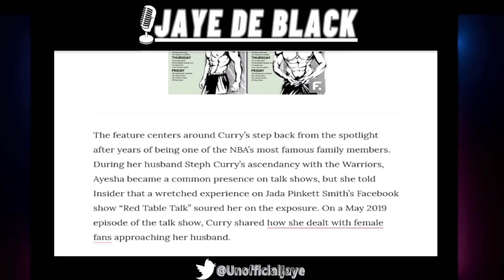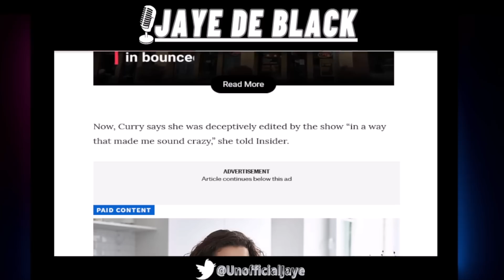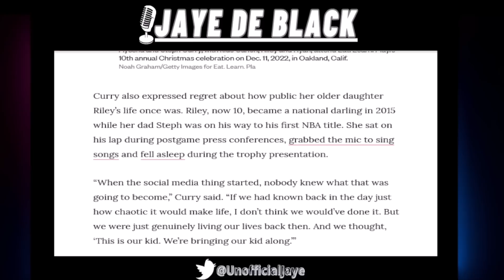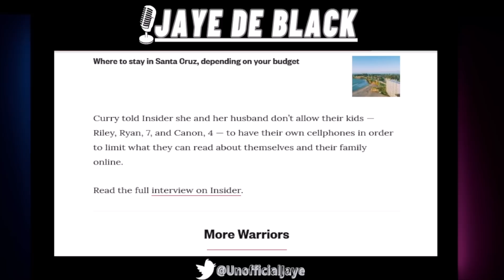Ayesha Curry REGRETS INFAMOUS “Red Table talk” Interview & BLAMES Jada Pinkett Making Her LOOK BAD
Ayesha Curry Admits She Now Regrets Doing "Red Table Talk" Interview & Said Jada Pinkett Editing Made Her Look Bad

Jaye De Black Livestreams 2